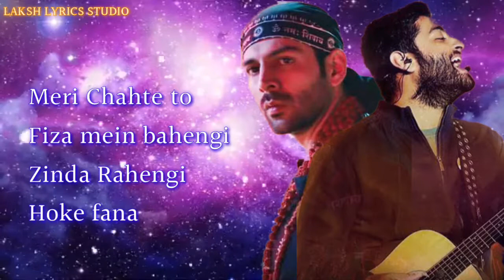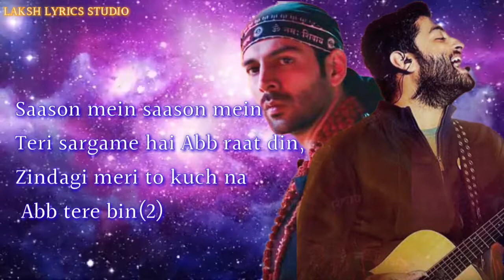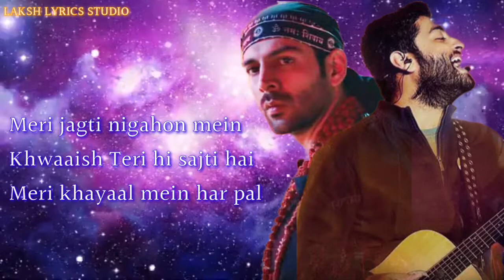AmJeomr - Arijit Singh | Bhool Bhulaiyaa 2 | Kartik Aryan, Kiara A | Pritam | Sameer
Song : Ami Je Tomar Movie : Bhool Bhulaiyaa 2 Singer : Arijit Singh Music : Pritam Lyrics : Sameer Music Label : T-Series

Ami Je Tomar - Arijit Singh | Bhool Bhulaiyaa 2 | Kartik Aryan, Kiara A | Pritam | Sameer

Song : Ami Je Tomar Movie : Bhool Bhulaiyaa 2 Singer : Arijit Singh Music : Pritam Lyrics : Sameer Music Label : T-Series AmiJeTomar BhoolBhulaiyaa2 ArijitSingh @subhash editor
@Laksh lyrics studio @jalraj zee5 @xyz@RohitMixLyrics